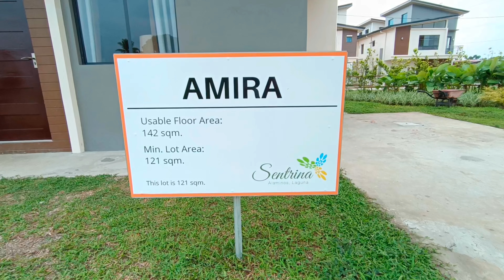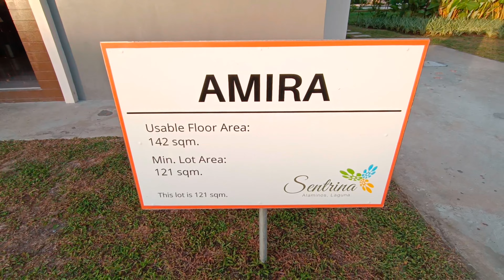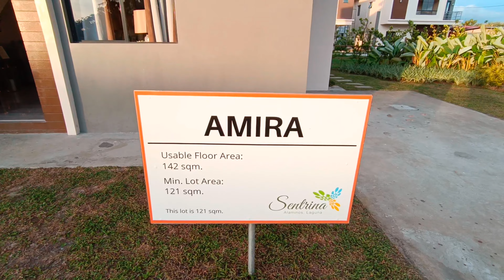AMIRA HOUSE at Sentrina Alaminos (Facing East & Amenity area) as of MAY 29, 2023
𝐇𝐨𝐮𝐬𝐞 𝐚𝐧𝐝 𝐋𝐨𝐭 𝐟𝐨𝐫 𝐒𝐚𝐥𝐞 𝐢𝐧 𝐀𝐥𝐚𝐦𝐢𝐧𝐨𝐬 𝐋𝐚𝐠𝐮𝐧𝐚

𝑺𝒆𝒏𝒕𝒓𝒊𝒏𝒂 𝑨𝒍𝒂𝒎𝒊𝒏𝒐𝒔
📍 Brgy. San Benito, Alaminos Laguna

𝐇𝐨𝐮𝐬𝐞 𝐎𝐟𝐟𝐞𝐫
𝑨𝒗𝒊𝒏𝒂 - 3 Bedrooms ( FA : 85 sqm |  LA :  89 sqm)
𝑨𝒓𝒓𝒂 -  3 Bedrooms ( FA : 95 sqm | LA : 89 sqm)
𝑹𝒂𝒚𝒂 - 4 Bedrooms ( FA  : 107 sqm | LA :  121 sqm)
𝑨𝒎𝒊𝒓𝒂 - 4 Bedrooms ( FA  : 142 sqm | LA : 121 sqm)
𝑳𝒂𝒗𝒊𝒏𝒆 - 5 Bedrooms (  FA : 181 sqm | LA : 145 sqm)

Reservation Starts at 10,000 only!

Reserve now‼️ Invest Now‼️

FB Personal : Chary Mar Flores
𝙻𝚒𝚌𝚎𝚗𝚜𝚎𝚍 𝚁𝚎𝚊𝚕 𝙴𝚜𝚝𝚊𝚝𝚎 𝙱𝚛𝚘𝚔𝚎𝚛
HLURB - DHSUD No. NCR-B/003588
Real Estate Broker #0022354